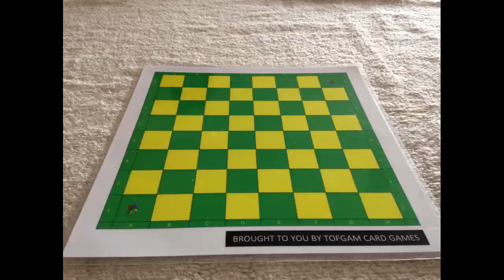Tofgam Chess Episode 202 - Opening move C00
Watch this video to have a visual guide to the opening move C00 and everything that falls under this umbrella

What can be found in this video
a French Defence
1 e4 e6

b French Defence
1 e4 e6
2 Nf3

c French Defence
1 e4 e6
2 Nc3

d French Defence
1 e4 e6
2 d4

e French Defence
1 e4 e6
2 d4 d5

f French Alapin Variation
1 e4 e6
2 d4 d5
3 Be3

g French Chigorin Variation
1 e4 e6
2 Qe2

h French Defence Steiner Variation
1 e4 e6
2 c4

i French Kings Indian Attack
1 e4 e6
2 d3

j French Labourdonnais Variation
1 e4 e6
2 f4

k French Pelian Variation
1 e4 e6
2 Nc3 d5
3 f4

l French Reversed Philidor Formation
1 e4 e6
2 d3 d5
3 Nd2 Nf6
4 Ngf3 Nc6
5 Be2

m French Reti (Spielmann) Variation
1 e4 e6
2 b3

n French Steinitz Attack
1 e4 e6
2 e5

o French Schlechter Variation
1 e4 e6
2 d4 d5
3 Bd3

p French Two Knights Variation
1 e4 e6
2 Nc3 d5
3 Nf3

q French Wing Gambit
1 e4 e6
2 Nf3 d5
3 e5 c5
4 b4

r Lengfellner System
1 e4 e6
2 d4 a6

s St George Defence
1 e4 e6
2 d4 d6